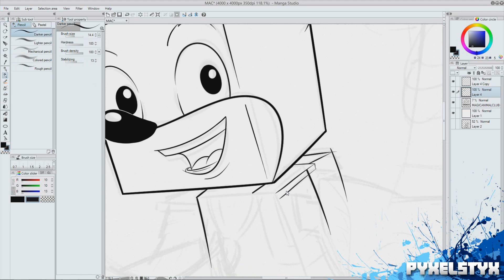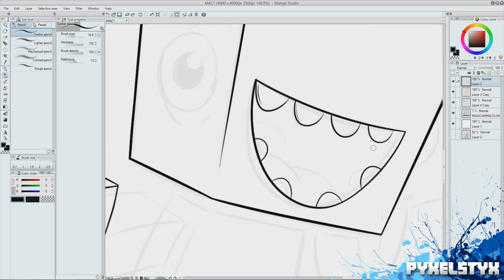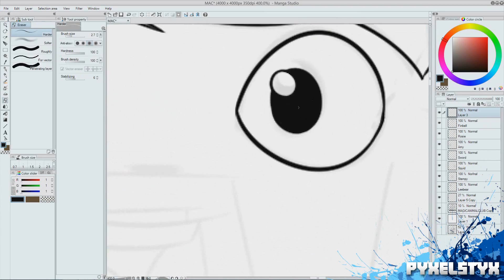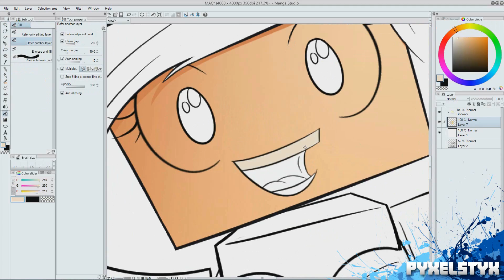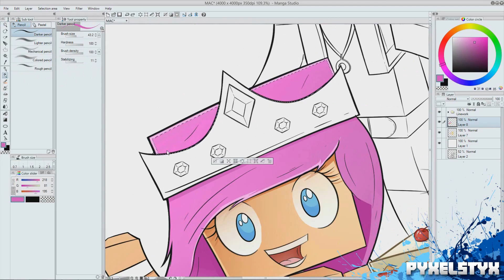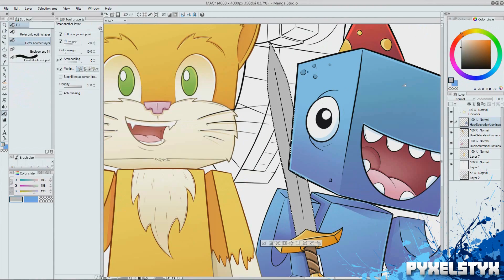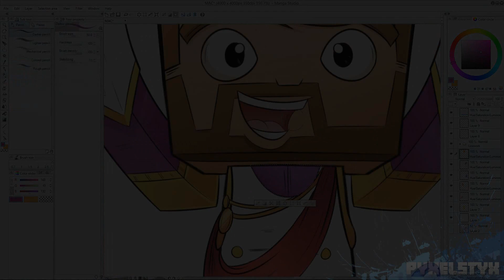Minecraft SpeedART - MagicAnimalClub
COLOUR AVAILABLE SOON!

All your favourite characters from the MagicAnimalClub!
StampyCat, AmyLee, Rosie833, iBallisticSquid, LforLee and Finnball.
With all their YouTube channels listed below!

Recording Software - Open Broadcast Software
Editing Software - Sony Vegas Pro 11
Art/Drawing Software - Manga Studio 5